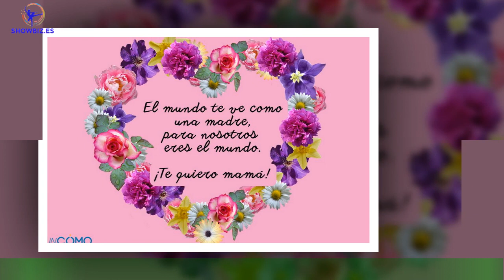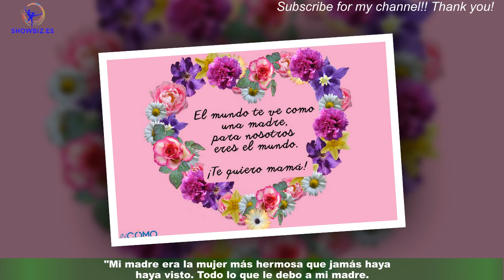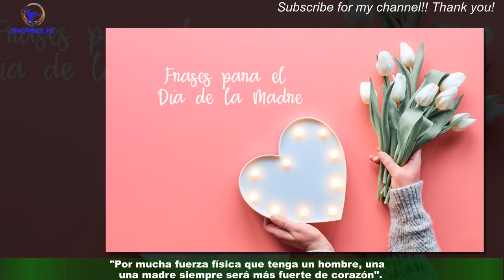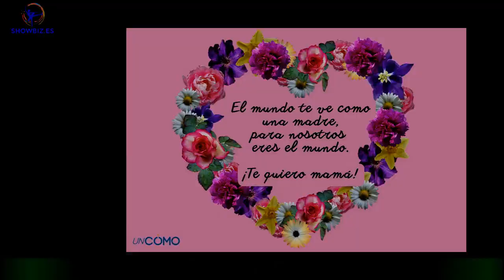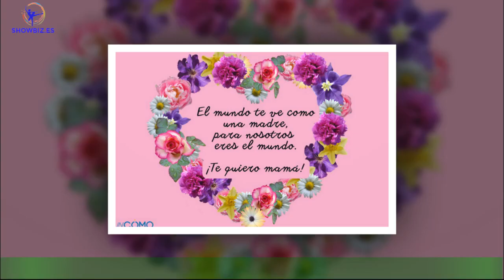30 frases e imágenes para felicitar Día de la Madre 2023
30 frases e imágenes para felicitar  Día de la Madre 2023
Un año más llega el Día de la Madre, fecha que nunca hay que olvidar y que rinde homenaje a una figura única en el seno de cualquier familia.Para agradecerle todo lo que ha hecho (y lo que en muchos casos sigue haciendo),hemos seleccionado una amplia lista de frases e imágenes para ayudarte a desear un feliz Día de la Madre 2023 de una manera divertida y creativa: